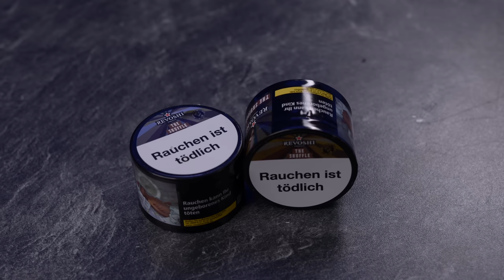Revoshi The Shuffel - Zigarre Vanille wiederbelebt!